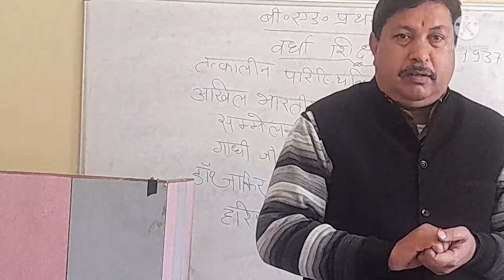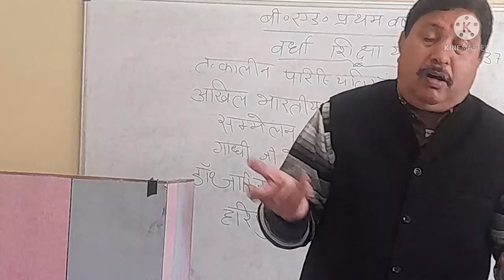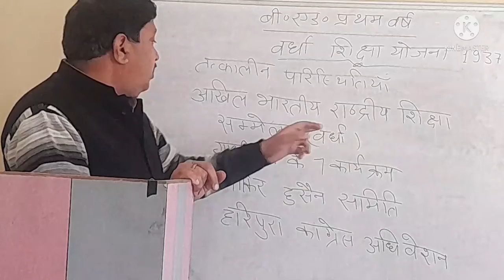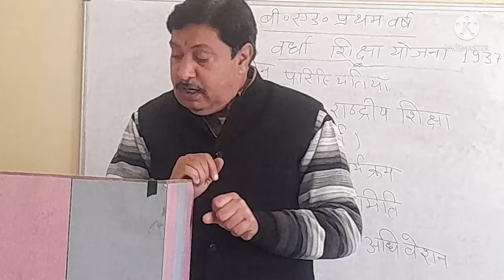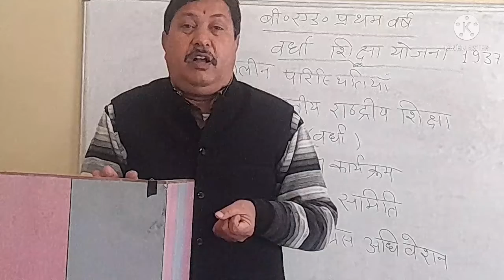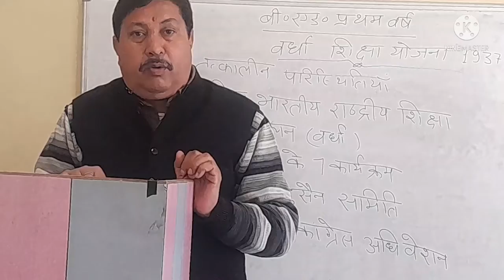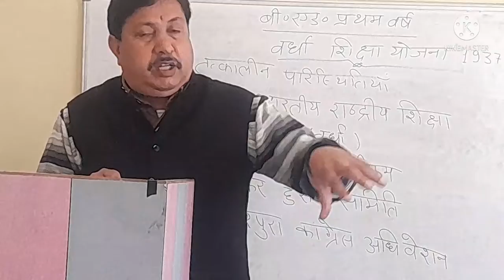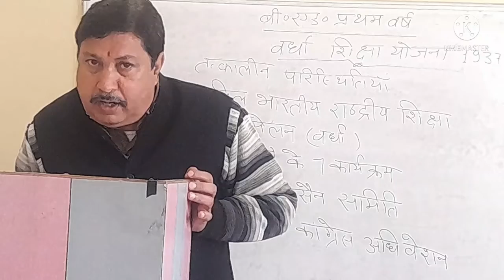वर्धा शिक्षा योजना // बी० एड० प्रथम वर्ष के स्टूडेंट्स के लिए महत्वपूर्ण विडियो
*तत्कालीन परिस्तिथियां
*अखिल भारतीय राष्ट्रीय शिक्षा
*सम्मलेन (वर्धा)
*गाँधीजी के 7 कार्यक्रम
*डॉ जाकिर हुसैन समिति
*हरिपुरा कांग्रेस अधिवेशन

BED शिक्षा और सामाजिक परिवर्तन एवं सामाजिक कल्याण
BED भारतीय शिक्षा आयोग 1882 ई०
BED हटर कमीशन 1882 ई०
BED वूड के घोषणा पत्र का मूल्यांकन गुण एवं दोष
BED सम कालीन भारत एवं शिक्षा
BED मुस्लिम कालीन शिक्षा का मूल्यांकन
BED मुस्लिम कालीन शिक्षा की विशेषताएं.mp4
BED लार्ड कर्जन की शिक्षा नीति 1900
BED कलकत्ता वि० वि० आयोग 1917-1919
BED माध्यमिक विद्यालयो में सामाजिक विज्ञान
bed लॉर्ड मैकाले के सुझाव
BED निस्यन्दन का सिद्धांत या हनने का सिद्धांत
BED शिक्षा सामाजिक परिवर्तन एवं सामाजिक कल्याण
BED लार्ड कर्जन की शिक्षा नीति
BED भारतीय शिक्षा आयोग का मूल्यांकन
BED हर्टांग समिति (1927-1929) {PART-2}
BED समाजिक अध्ययन के उद्देशय {PART-1}
BED प्राथमिक स्तर पर उद्देशय{PART 2}

1. Krishna College of Education
2. Krishna College of Pharmacy
3. Krishna College of Law
4. Krishna Pvt ITI
5. Krishna Paramedical College & Hospital
6. Krishna Ayurvedic College and Hospital
7. SKD pvt ITI
8. Krishna College of Management
9. Kalpana Ayurvedic Unani College & Hospital
10. Krishna Pvt ITI Dadapatti Bhagwanpur U.K.
11. Krishna Ayurvedic College and Hospital Bhagwanpur, UK.
12. Kamlesh Paramedical PVT ITI
13. Rojgar Pvt ITI Muzaffrabad Road Kamalpur, chhutmalpur